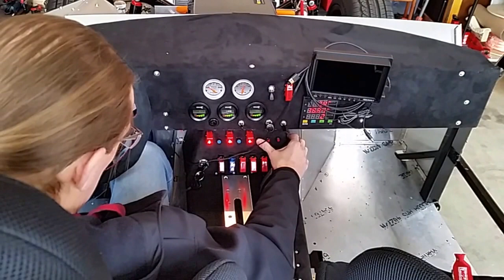Out the driveway